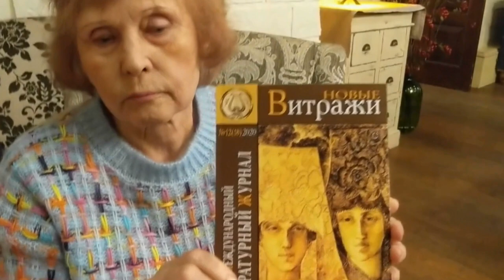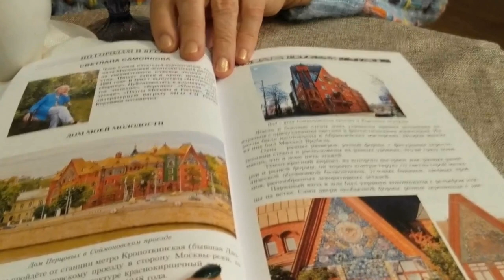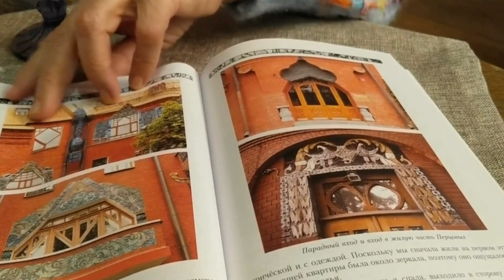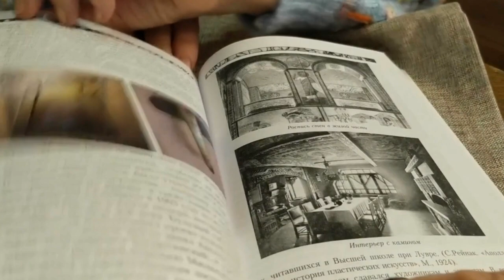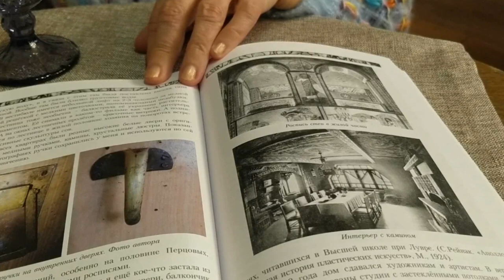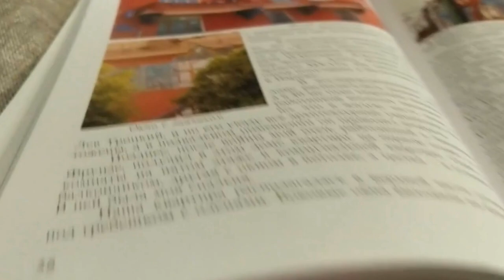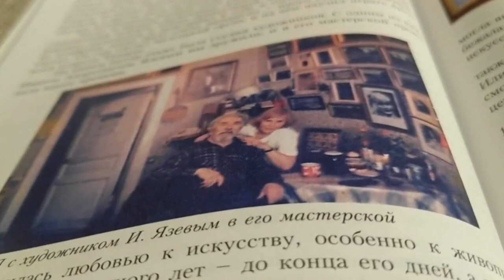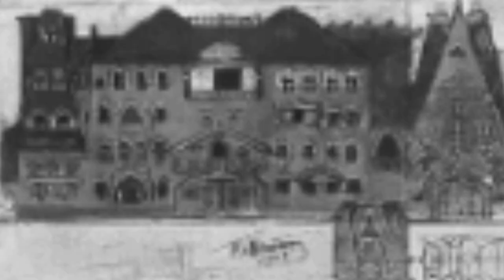Самые интересные дома Москвы, созданные в РУССКОМ СТИЛЕ. Сказочный дом - ларец Перцевой.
Сказочный дом - ларец Перцевой, в подвале которго работал театр кабаре "Летучая мышь". «Лету́чая мышь» — театр миниатюр Серебряного века и раннеcоветского времени, один из самых первых и лучших камерных театров России, возникший из пародийно-шуточных представлений актёров Московского Художественного театра под руководством Никиты Балиева. Шефский дом.